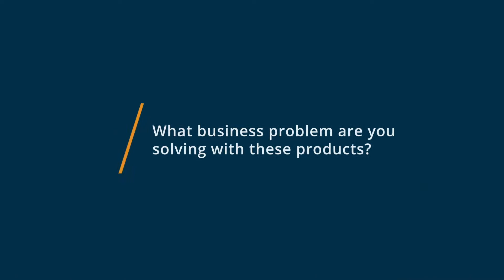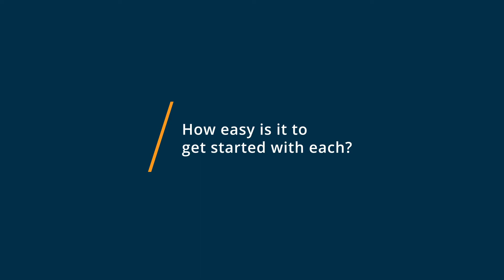CallHippo vs Google Voice: Why I switched from Google Voice to CallHippo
🥊  Considering CallHippo vs Google Voice? See which is better. CallHippo vs Google Voice Comparison: Features, Pricing and Integrations comparison.

💡📘 Interested in CallHippo? Browse CallHippo reviews, pricing and compare with popular alternatives

💡📘 Interested in Google Voice? Browse Google Voice reviews, pricing and compare with popular alternatives

CallHippo Review 2021.

CallHippo is an Easy to Use Phone System while providing world-class support. It can be setup Instant and provide advanced reporting..

CallHippo is a modern Call Center software that helps you connect with your customers. CallHippo is easy-to-use while offering robust functionality with advanced features like Power Dailer and Automatic call distribution. Our Extensive reporting and seamless integrations empower sales and service teams to have effective conversations with customers. Providing World-Class support 24*7 and Accessible by desktop and mobile-app, CallHippo is trusted by over 5000 companies worldwide.

Google Voice Review 2021.

Call and voicemail management.

Voice calling solution that offers voicemail transcription, number assignments, call forwarding, ring groups, and more.

0:00 Intro
0:10 What business problems are you solving with CallHippo and Google Voice?
0:39 What is CallHippo best for?
1:06 What is Google Voice best for?
1:33 How easy is it to get started with CallHippo and Google Voice?
2:09 What recommendations do you have for those considering CallHippo and Google Voice?